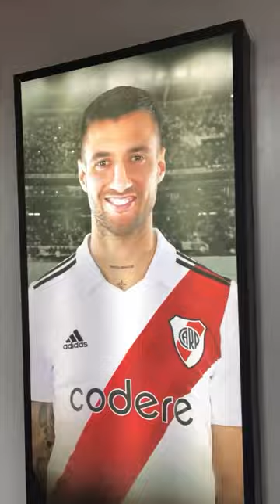De todito un poquito 🇦🇷🇦🇷